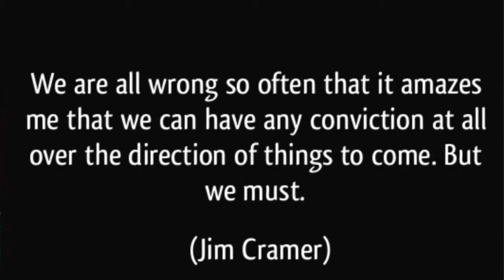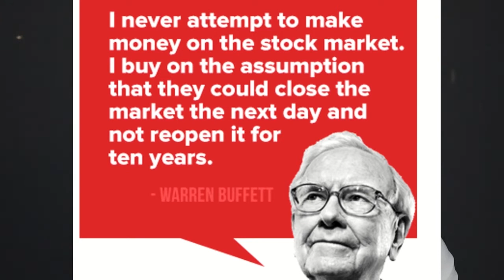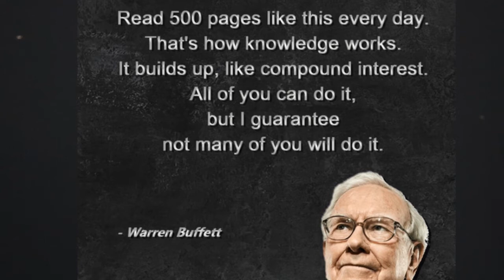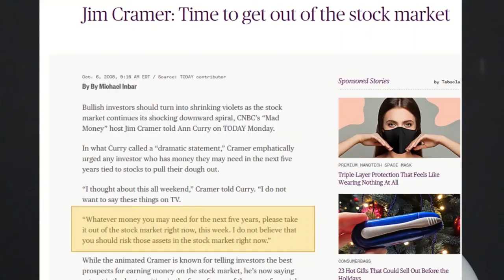Warren Buffett Versus Jim Cramer - Which One Will Help You Make More Money In The Stock Market?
Warren Buffett and Jim Cramer both have been incredibly successful at generating wealth in the stock market. One has been much more successful than the other, but should you follow their style?

Warren Buffett favors a slow and steady approach, and encourages investors to think of owning stocks in the same way you'd think about owning a business.

Jim Cramer, on the other hand, encourages investors to trade more frequently based on short term events (earnings, election, etc).